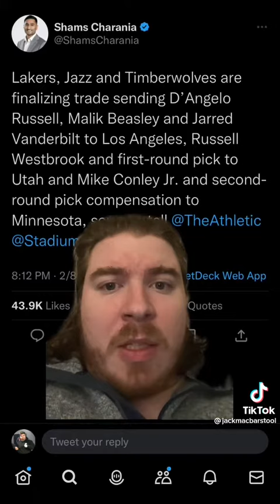Larsa Pippen Is Funny